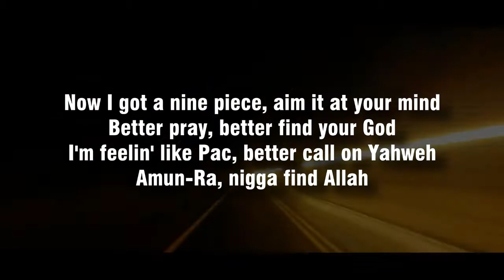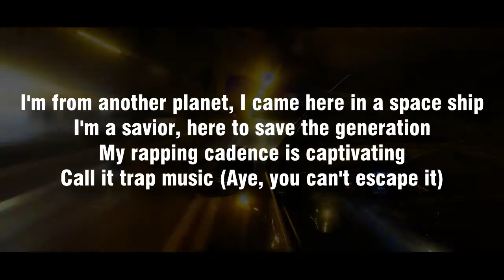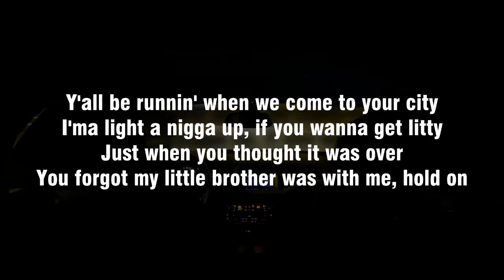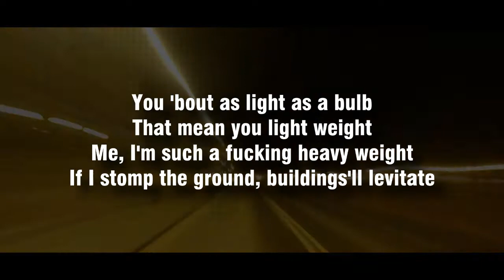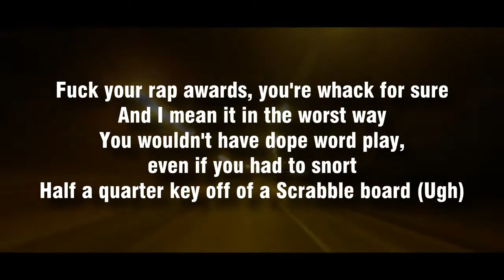FAMILY BVSINESS - SKIP THIS AD [LYRICS] 🔥🔥 *prod by Eminem*